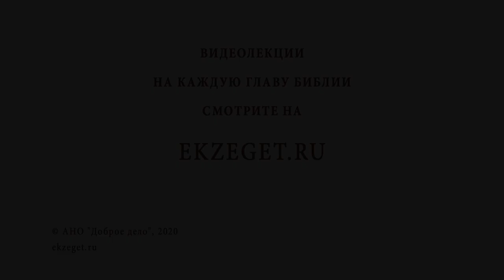Почему священника называют отцом? Библия отвечает. Священник Стахий Колотвин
В сегодняшнем видео с иереем Стахием Колотвиным отвечаем на вопрос: "Почему священника называют отцом?".
 Касаемся следующих тем:

🔸Отец по Евангелию.
🔸Подражание апостолу.
🔸Приход к Небесному Отцу.
🔸Призвание учеников.
🔸Уважение к священнику.
🔸Поиск достойного духовника.

📜 Читать 1-ое послание к Коринфянам ап. Павла 4 глава 15 стих